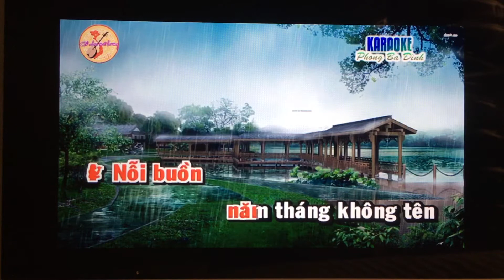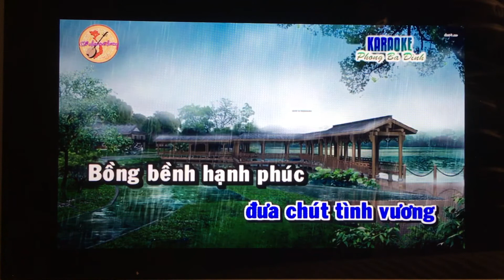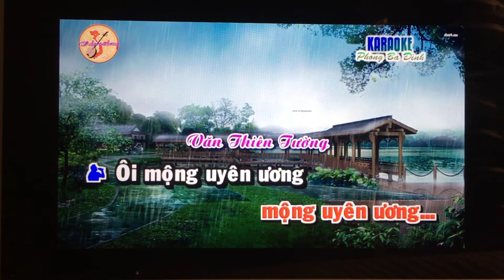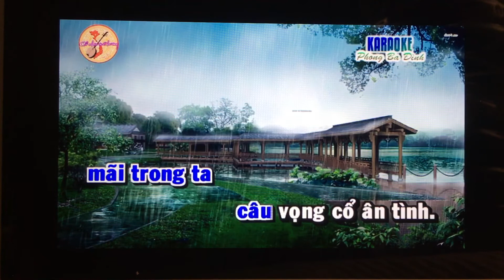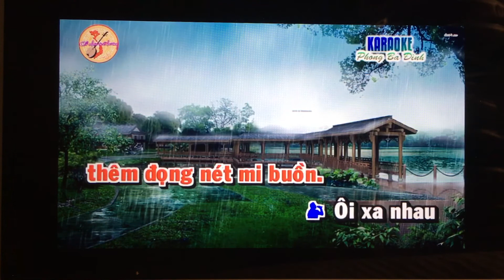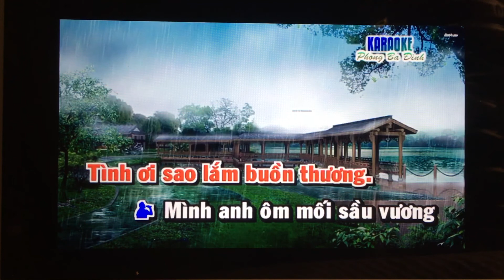Nguyen Thi Nam. Tc. Xin Dung Noi Xa Nhau